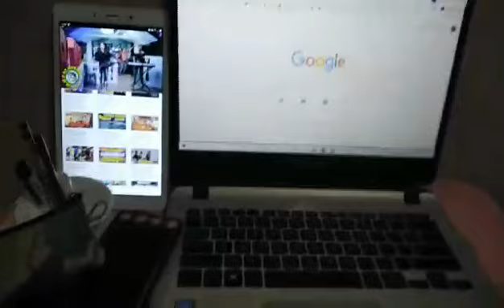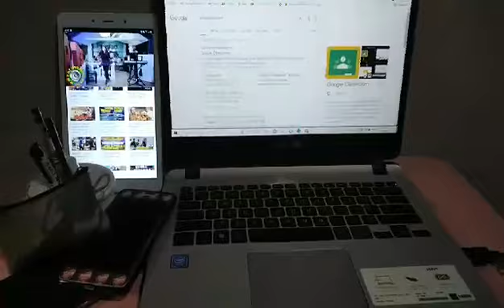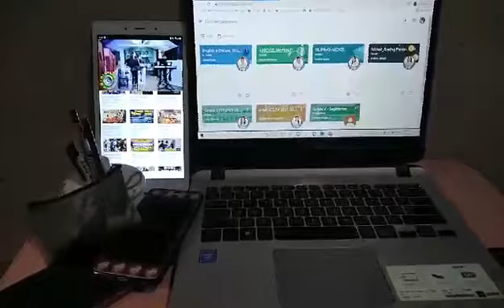sound trip anay kita